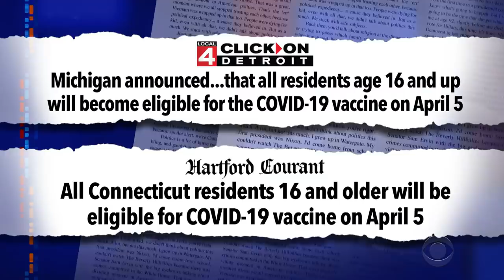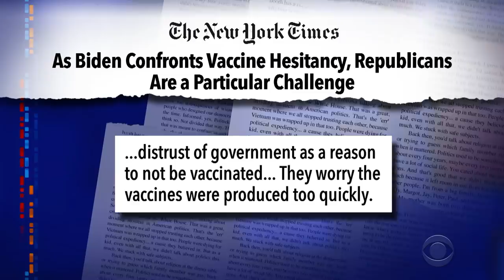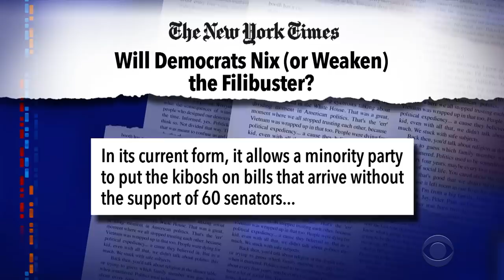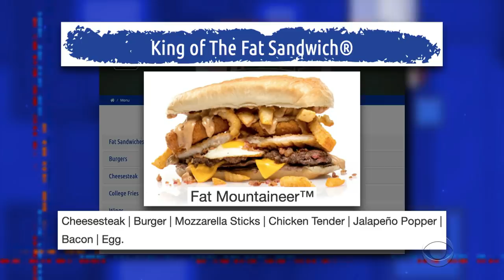McConnell Flips Over Filibuster, Aides Reveal More About Gov. Cuomo's Bad Behavior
In New York, the swirling storm of scandal surrounding Gov. Andrew Cuomo grew in size today, fed by disturbing new revelations from close aides, while in Washington the Senate Minority Leader lashed out at Democrats over rumors they'll soon take aim at his beloved filibuster.